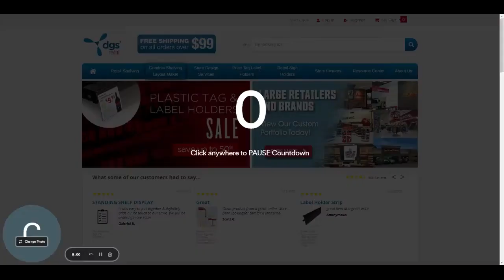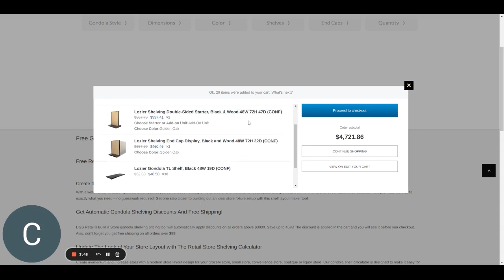DGS Retail Gondola Shelving Layout Maker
Free Retail Shelving Configurator Calculates Gondola Price Automatically

Create the perfect retail shelving solution for your store with DGS Retail’s gondola shelving layout configurator!
With a wide variety of Lozier gondola shelf options, you can choose from style, height, color and more. Enter your specs and get instant online pricing and let our automated calculator compile matches that fit exactly what you need – no guesswork required! Get one step closer to building out an ideal store fixture setup with this shelf layout maker tool.

DGS Retail’s Build a Store gondola shelving pricing tool will automatically apply discounts on all orders above $3000. Save up to 45%! The discount is applied in the cart and you will see it before you checkout.
Update The Look of Your Store Layout with The Retail Store Shelving Calculator

Create momentum and increase sales with a modern store layout design for your grocery store, small store, convenience store, boutique or liquor store. Our gondola shelf calculator is designed to make it easy for you – just use our simple fields above and begin crafting a gondola shelving system that is perfect for your space. The DGS Retail shelving configurator is here to provide you with fast and reliable options.
How To Choose The Right Gondola Shelving Options For Your Store

When it comes to choosing the right gondola shelving configuration and options for your store, there are a lot of factors to consider. You need to make sure that you select a style and size that will fit your needs, both functionally and aesthetically. You also need to take into account the overall layout of your store, as well as the types of products you sell. Here are some tips to choose the perfect gondola shelving solution for your business.
Choosing The Best Gondola Style for Your Store Design And Marketing Objectives

The DGS Retail Build a Store shelving configuration tool offers multiple styles of gondola shelving to choose from including platinum or beige pegboard gondola which is suited for general use and at grocery & supermarkets. Black gondola shelving which is ideal for convenience stores or liquor stores. Wood gondola shelving for a more high end look at wine shops and boutiques and slatwall gondola shelving that is great for specialty retailers or brand stores.
Selecting Single & Double Sided Gondola Display Fixtures

Sigle sided gondola is designed to be used against a wall. Use it up next to perimeter walls of the store. Single sided gondola is generally taller than the store fixtures that are used in the center of the store. Retail end cap displays are similar to single sided units but are designed to cap off an island run in the middle of the store layout. Double sided gondola units are typically used as island displays in the center of the store. Use wood gondola or slatwall gondola in an otherwise black gondola store to create specialty display areas where you can highlight premium products.